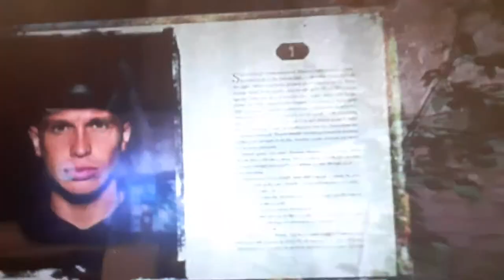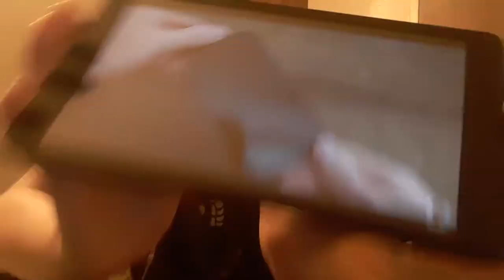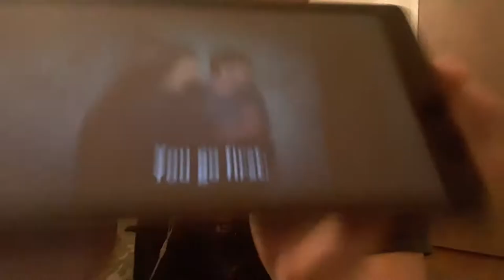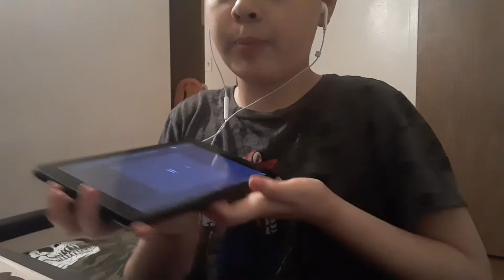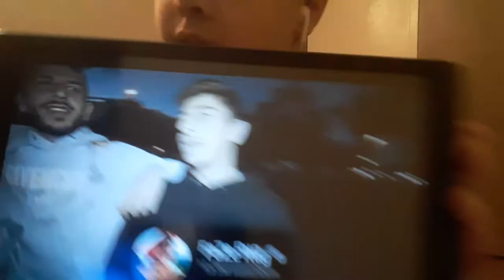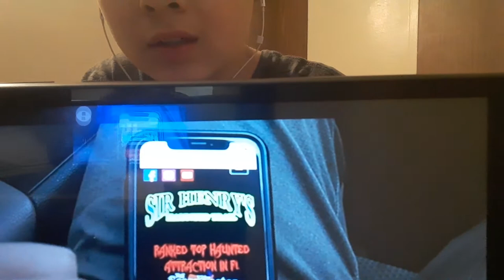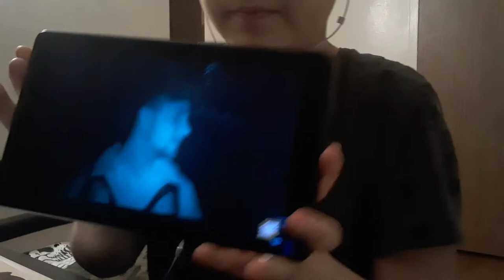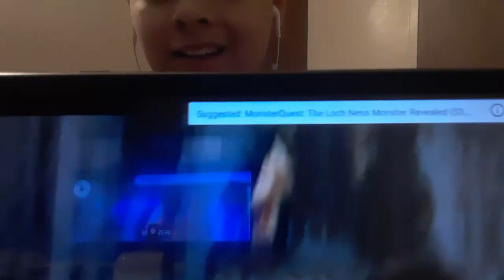Creepy haunted house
Make sure to subscribe to Lenny also that was the creepy think ever wow do you like creepy stuff and i don't believe in ghost are not real and i don't believe in aliens to also my house is not creepy also the last viedo was so scary i had Goosebumps that how much i was scard also i like not having creepy things also that was the most terrifying thing ever in YouTube history wow that was pretty scary and scard